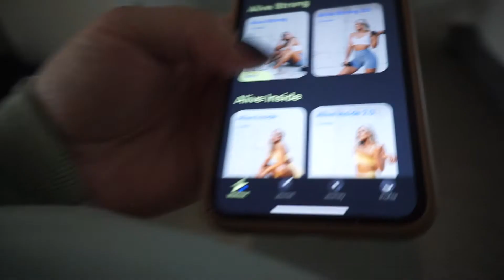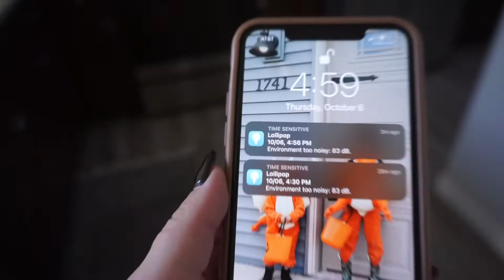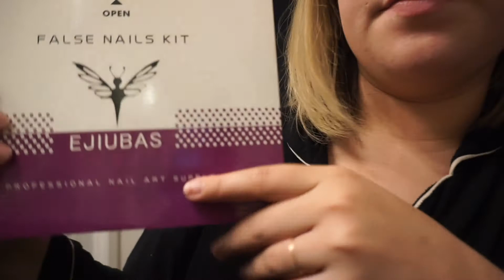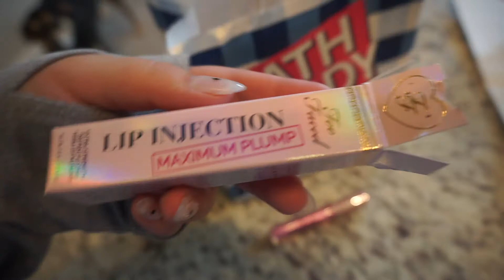Vlog: New nails, Date night | Stay at home mom of two | Finding new places in Colorado | MM